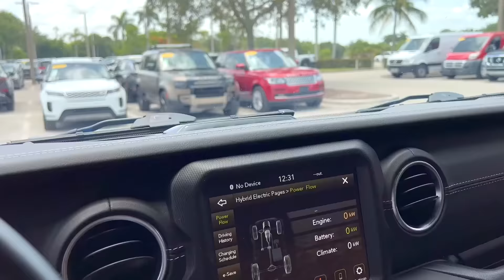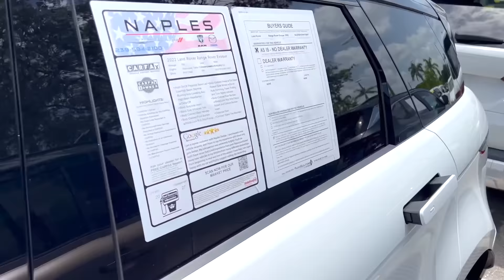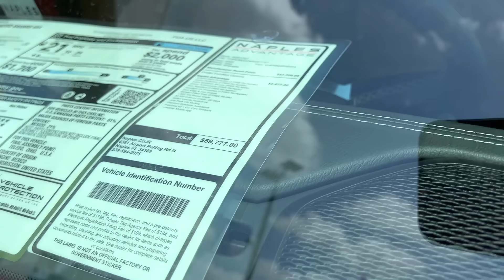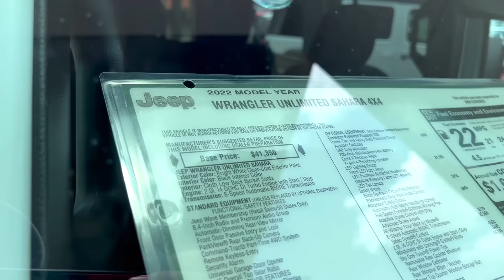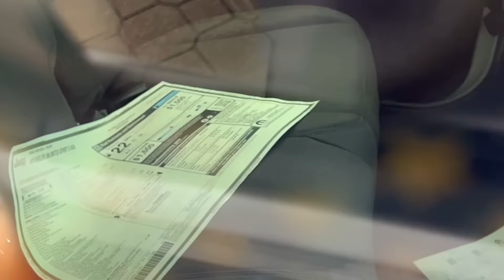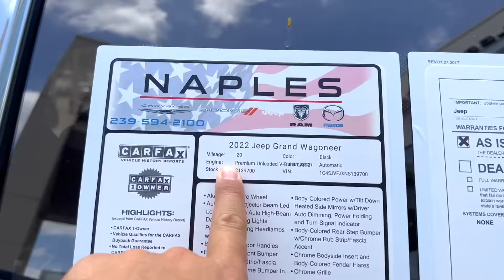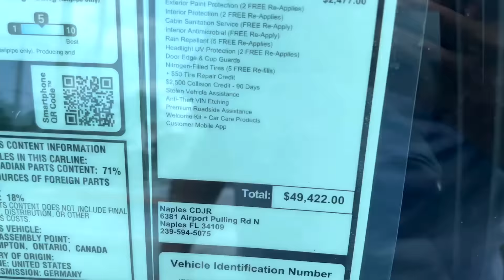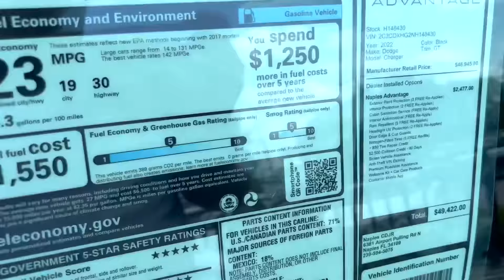Cars and Prices, American cars Part 1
Cars and Prices